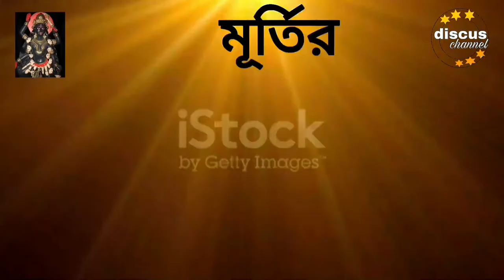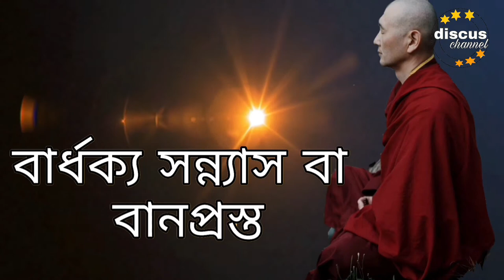মা কালীর রুপের বর্ণনা | মা কালী রূপের ব্যাখ্যা | Maa Kali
মা কালী রূপের রহস্য  মা কালী ব্যাখ্যা , তার রহস্যময় রূপের পেছনে গভীর গোপন বিচার ও ব্যাখ্যা আছে। এই ভিডিওতে মা কালীর বিভিন্ন রূপ, তার রহস্যময় বৈশিষ্ট্য নিয়ে বিস্তারিত আলোচনা করা হবে। আসুন, জেনে নেই। মা কালীর অদ্ভুত জগৎে
মা কালী কে?
মা কালীর স্বরূপ বর্ণনা । মা কালীর রূপের বিরহস্য।

Disclamier,
This video is for  educational  purpose only, Copyright disclaimer under section 107 of the copyright act 1976, allowance is made for fair use for purposes such as criticism, comments news reporting scholarship and research fair use is a use permitted by copyright statute that might otherwise be infringing non-profit  educational or personal use tips the balance in favour of fair use